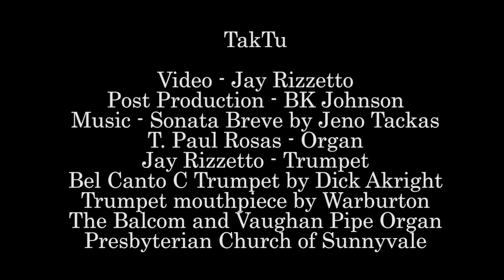TakTu - Stop-Motion Animated Music Video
TakTu - A Stop-Motion Animated Music Video

Animation & Video – Jay Rizzetto
Post Production - BK Johnson / Dream Conduit Studios
T. Paul Rosas - Organ
Jay Rizzetto - Trumpet
Bel Canto C Trumpet by Dick Akright
Trumpet Mouthpiece by Warburton
The Balcom and Vaughan Pipe Organ
Presbyterian Church of Sunnyvale